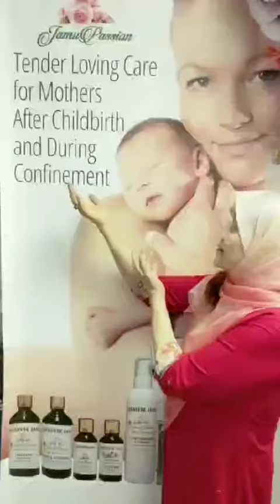Mariati Aromatherapy Pregnancy & Childbirth Massage & Education, Shenzen, China , 2020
Aromatherapy & Beyond move to China for women community for before and after birth creating awareness in training and education.